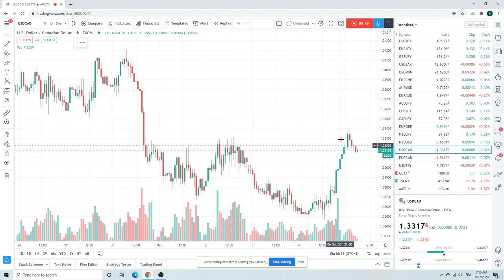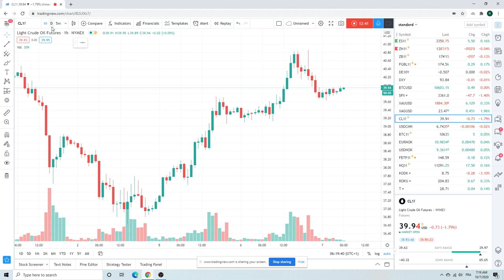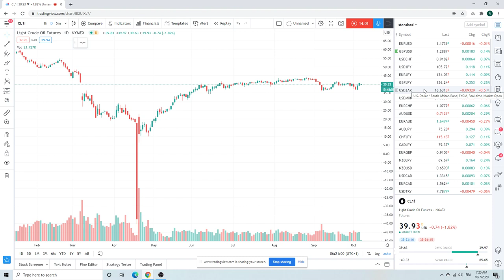FOREX TRADING Morning Call Oct7 (EURUSD, USDCAD, AUDUSD) - institutional view for individual traders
Trend changed? patiently waiting for price to confirm

USDJPY not a short, in fact looking at buying through 80

EURUSD, USDCAD, AUDUSD - way to go for the trend change trade

USDZAR, Gold, Oil etc etc